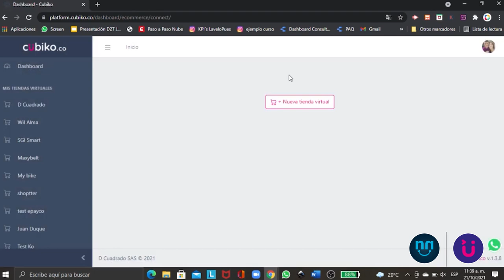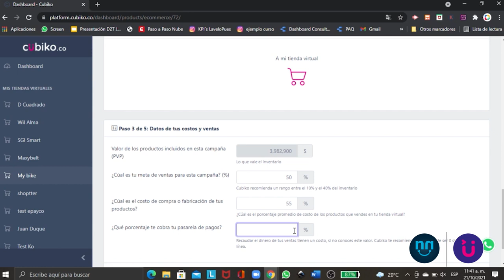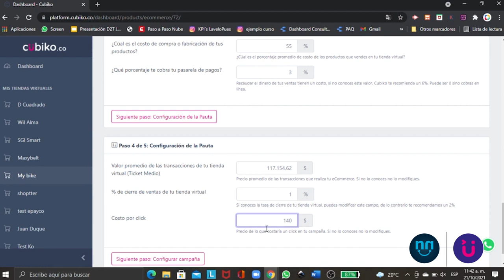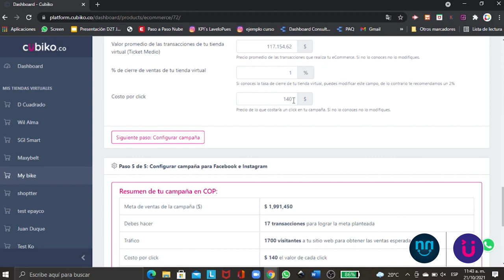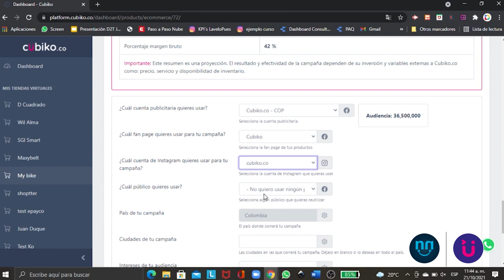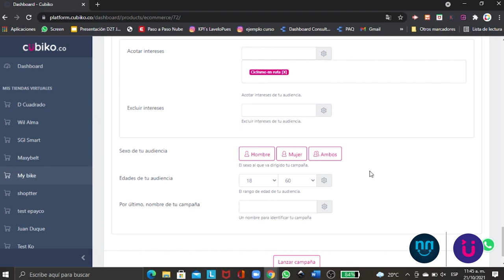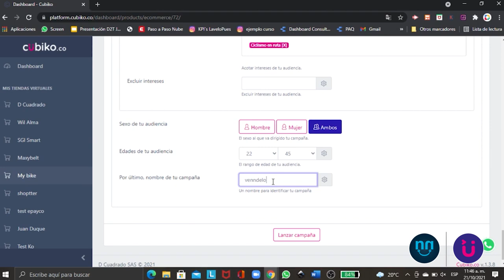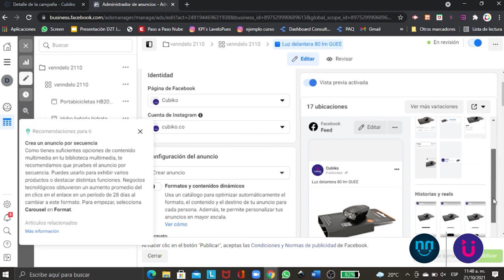Aprende a configurar la plataforma Cubiko.co con Venndelo